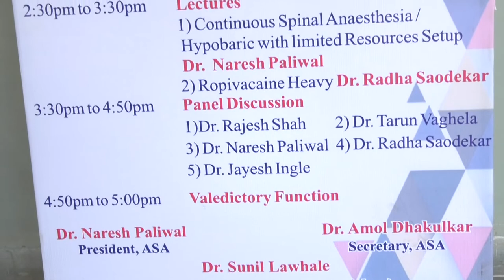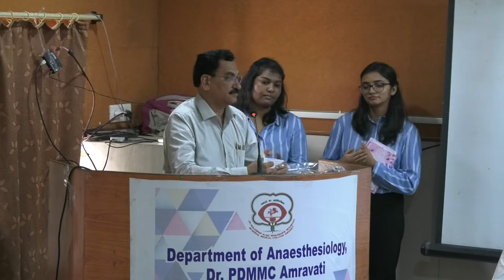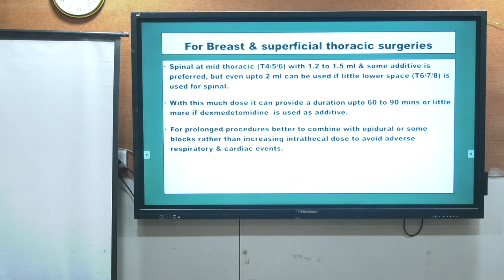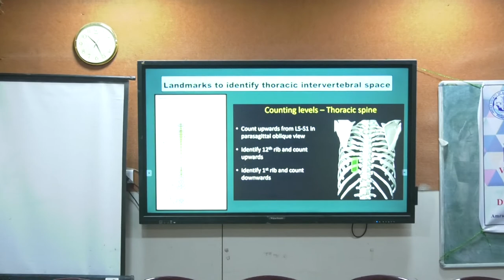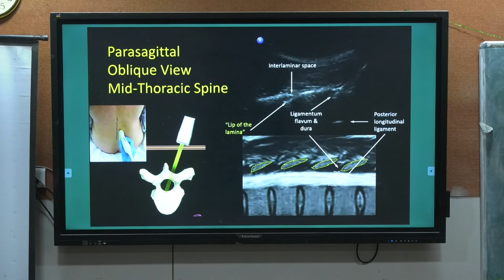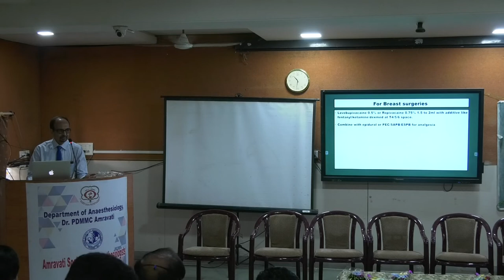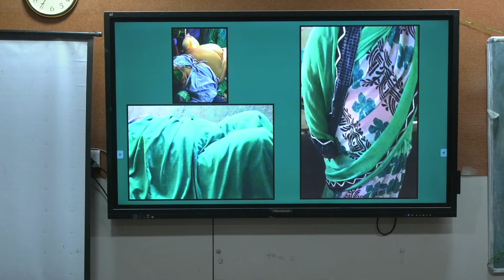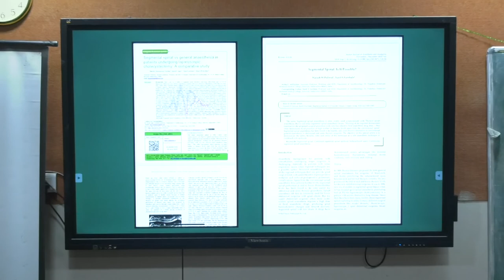LIVE WORKSHOP AT DRPDMMC AMRAVATI ON "SPINAL ANAESTHESIA CAN IT BE DIFFERENT " ON 15/05/22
INAUGARATION AND PRESENTATION ON SEGMENTAL SPINAL